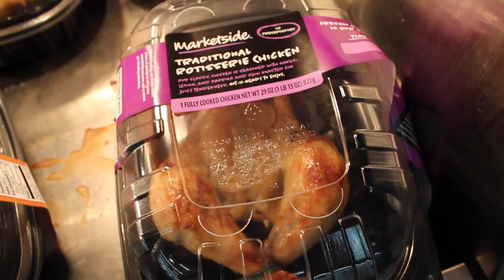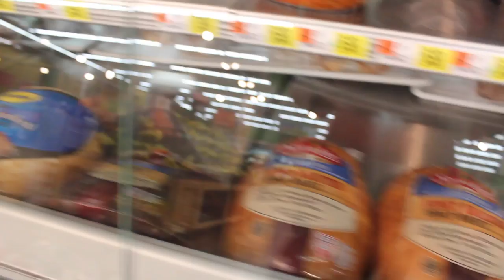dj wal-tons-of-billz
This video is about the capitalist mastermind, Sam walton (aka; DJ-WALt-ons-of-billz.

"*Attention Wal-Mart Employees, this is your CEO Sam Walton Bout to drop some bombs...*

Born into a farmer family, Walton
I slowly honed my sales expertise, no haltin
Beginning as a trainee at J.C. Penney
To conquering sales as far as the eye can see
It hasn't always been this way for me
So gather around, lemme tell you a little story

Kingfisher, Oklahoma
Learning farming skills
No diploma
You might think this a reason to pout
By the end of grade eight had my eagle scout
Most versatile boy, that's what they called me
Setting trends, and making dents
Never having to give anything up for Lent

Following high school went to college in Missouri
Economics degree finally in nineteen forty
You know I'm on my way with Kendrick to Money Trees
Stinging my competition, wasps and bees

clean-up on aisle three*

Here's a little history lesson, bout how I thrived
Opened up my first store, in 1945
A Ben Franklin Variety Store, it's a simple franchise
racking up the bills, i felt so alive
I had whats known as an innovative sales technique,
stocked my shelves like christmas elves, anything from a to z
I was persistant, driven, never lazy, power hungry,
turned my loan around in only three years, 900% increase
doing so well that my landlord took back my lease
a gift for his son, it left my on my ass
but Im a walton, and we get up fast

Strapped with cash, thinking in isles,
carrying this brain I drove for miles,
hungry for fame, like hunting reptiles
plotting my return to this retail game,
now was the time for a whole new style

by targeting small cities, I opened my stores
Billy Franklin back under my thumb, I needed more
Arkansas, Missouri, Kansas, all prime locations
for 16 new stores, in those destinations

will the real slim shady please stand up... hah, now sit back down

Conquered sales as far as the eye can see

Rogers, Arkansas
1962 when I planted the seed
Wal-Mart success was swift, quickly rising with speed
Walton stocks, where the haters come to feed
Money at this point for sure there's no more need
im skillin, illin, killin, willin to be the villain
cutting prices like the lawn mower of a middle class-men
come buy anything at wal mart, bicycles to ham; honey glaze 'em, rotisserie hen

Yet you're mad cuz I beat you, Mad cuz now I lead you
In fourteen years, want to know my share value?
one hunned seventy six mil
All my haters mad, cuz I just kill, rack up the bill
Make it look easy, like it don't need skill
You can call me yeezy,
money trees gettin breezy
Another fourteen I'm nearin forty fye billion
Not a Lock,  but you could call me Maximillion

hey its Sam walton, on the mike
I may start to sound redundant
please just no if's and buts, whats hows or likes
wolf of wall street, nah listen, im the wolf of wal mart
50 million a year. wait did I say million, excuse me, billion,
yea fifty billion dollars a year
so listen up and listen closely
this is the secret to my success, these are the keys
to thrive in business, you must have happy employees
be approachable
respectable
capable and hospitable
be equitable and reasonable
a powerful paradox,
a pleasurable platform for whom to perform
be good at what you do and reward excellence
the stacks on stacks on stacks follow intelligence

so thats my prognosis,
its your diagnosis
take this prescription
in heavy doses

DJ WAL-TONs-of-billz out "